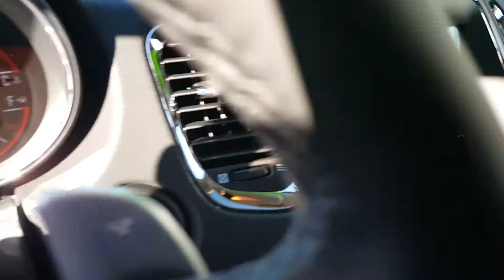2017 Dodge Durango | Patrick at Bouchwr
Come check out the 2017 Dodge Durango here at Frank Boucher Chrysler in Janesville. AWD, heated seats and plenty of space.